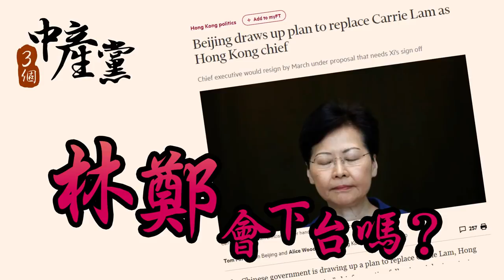【三個中產黨】林鄭會下台嗎？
早前《金融時報》放風指中央將於3月換特首，甚至代替人選亦已鎖定陳德霖與唐英年二人。周顯大師認為根據中共往績，林鄭被換的機會相當大，但所謂人選可能只是煙幕，真命天子可能最後才跑出來。
至於Henry則認為如今替換特首主要只剩維穩作用，不少泛民評論員對特首下台表現雀躍，證明他們仍難擺脫明君心態，甚至忘記了六大訴求之中，從來沒有林鄭下台一項。

bmgproductionmusic